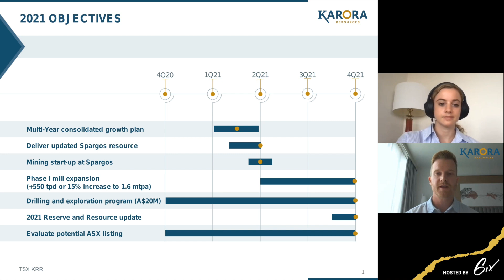Q&A With Oliver Turner, EVP Corporate Development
Watch this Q&A with Oliver Turner, EVP Corporate Development at Karora Resources.

Timestamps:
1. 00:05 - Karora’s 2021 exploration budget is A$20 million. It sounds like a pretty big number. Can you outline for us how this breaks down across your properties and how this compares to your exploration expenditures in prior years?
2. 00:49 - Karora is clearly a gold-focused company. Having said that you’ve released some very high-grade nickel drill results recently including the 30C and 50C discoveries at Beta Hunt. What should investors be looking forward to on the nickel side?
3. 01:30 - Could you expand on a bit of the nickel production history at Beta Hunt and how this fits in with the gold focus at Beta Hunt?
4. 02:45 - Karora has an enormous property position at Higginsville and there have been encouraging drill results from the Lake Cowan area. Can you provide some context on the opportunity in this area and what are the next steps?
5. 04:37 - Thanks for the exploration insights. Overall, what are the milestones investors have to look forward to for the balance of 2021 and beyond?